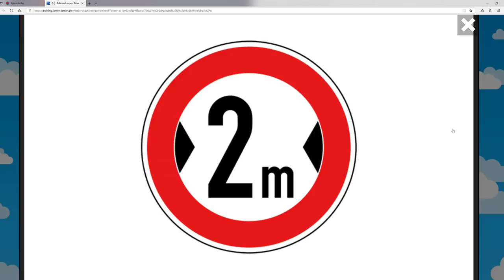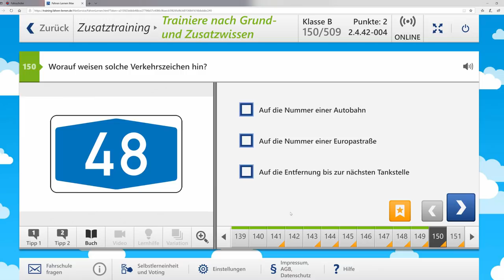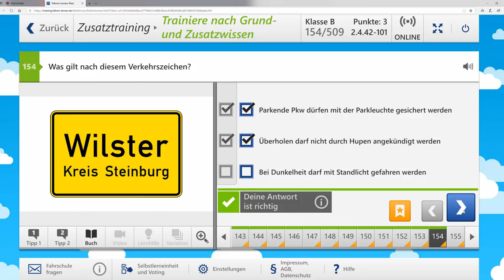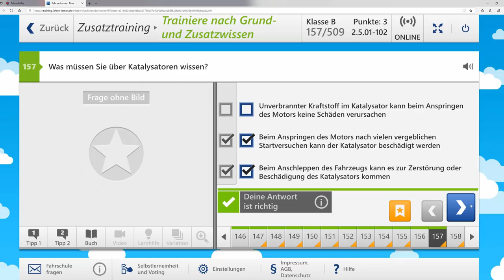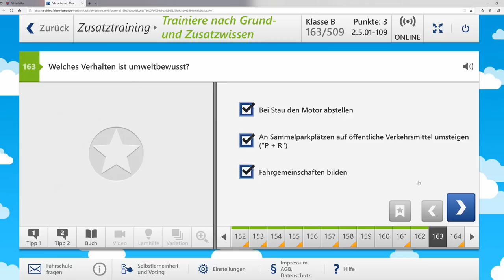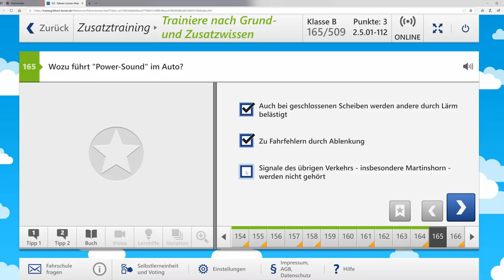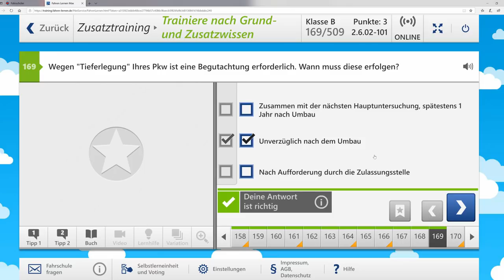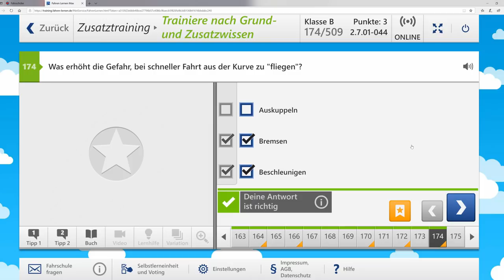36Fragen aus dem Zusatzstoff Führerschein Klasse B #5